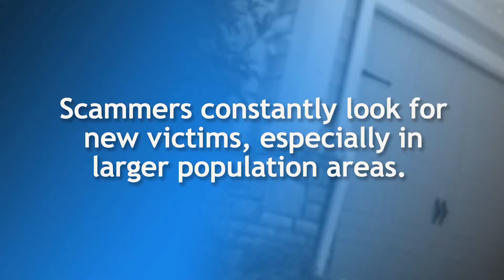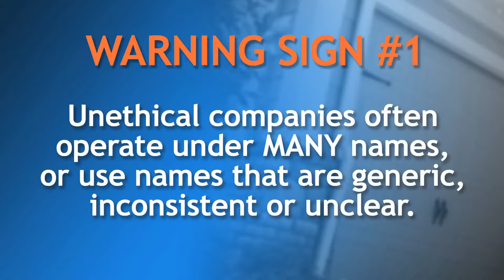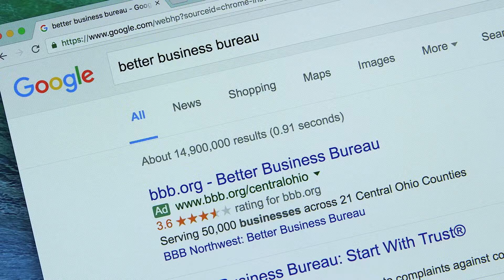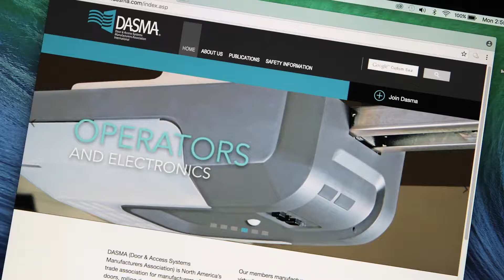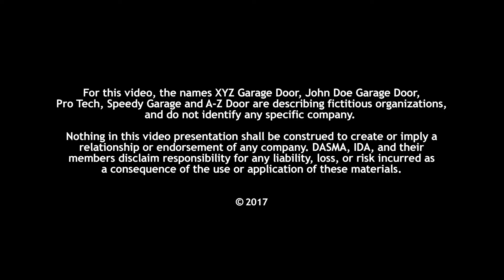How to spot marketing from garage door repair scammers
Watch how to spot garage door marketing scam.

Eden Garage Doors -  Repair & Installation